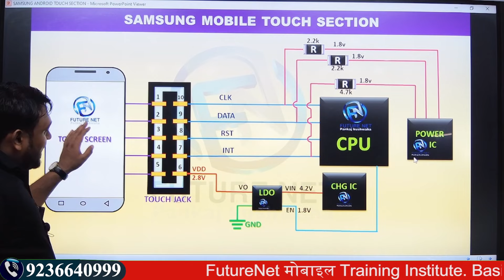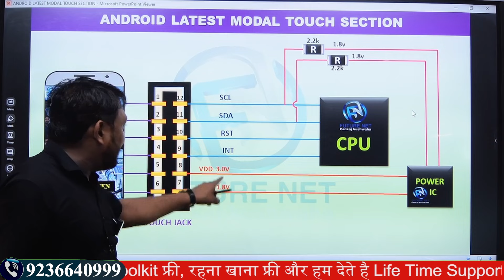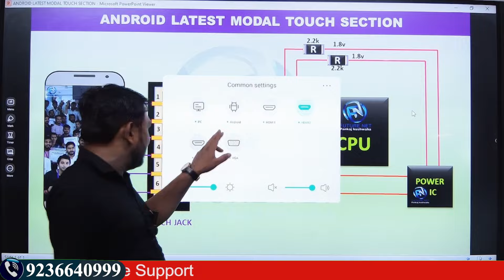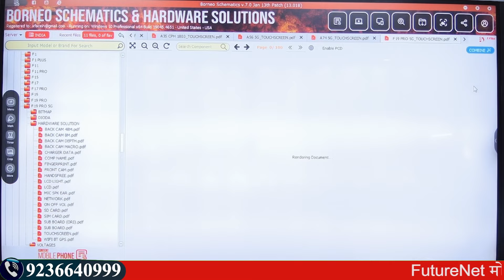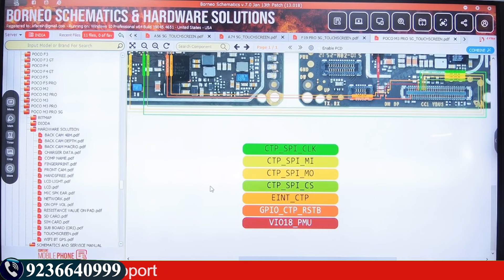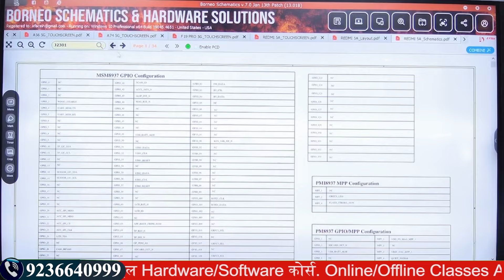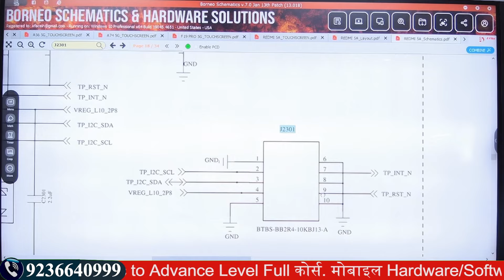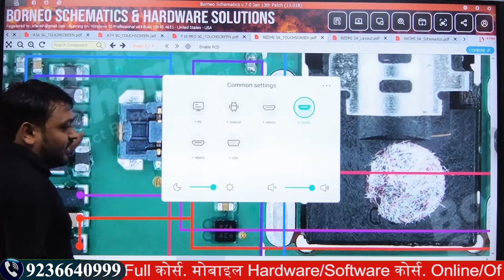Master Touch Section Tracing: Step-by-Step Tutorial | A Beginner's Guide | Pankaj kushwaha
Welcome doston! Is video mein hum aapko Touch Section Tracing ka complete guide dene wale hain. Agar aap is skill ko master karna chahte hain, toh yeh video aapke liye hai!

🔹 Ismein Aap Kya Seekhenge:

Touch Section Tracing Ki Basic Samajh: Basic concepts aur iski importance ke baare mein jaanenge.
Step-by-Step Instructions: Hamari clear aur easy-to-follow process ke zariye apni tracing accuracy ko improve karenge.
Tips & Tricks: Pro techniques jo aapki tracing ko aur bhi behtar banayenge.
Common Mistakes: Galtiyon ko avoid karne ke tips jo flawless results ensure karenge.
Chahe aap beginner hain ya phir experience wale professional, yeh tutorial sabke liye useful hai.

Learn Mobile Software and Hardware Course &b Become Expert

Future Net India's No-1 Mobile and Laptop Repair Training Institute Kanpur

अगर आप परफेक्ट तरीके से 100 % प्रक्टिकल मोबाइल रिपेयरिंग सीखना चाहते हैं | तो आज ही अपनी सीट को बुक करें |
फ्यूचर नेट इंस्टिट्यूट में आप Online और Offline दोनों तरीको से  मोबाइल रिपेयरिंग कोर्स सीख सकते है   |

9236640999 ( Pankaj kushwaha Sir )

Extra Facilities-
1-We provide all types of tools
2-We provide motherboard with pasted IC
3-We Provide Extra Classes
4-Daily 12 Hr. Class
5-No hidden charges
6-No extra payment from weak students
7-Fully AC classrooms
8- Life Time Support
9- Live Support Class 4 Hr Every Day [ Free ]
10- Hardware Support Class [ Google Meet App ] 4 Hr.
11- Software Support Class [ Zoom Meeting App ] 4 Hr.
12- Service Center Job Providing.
13-Diploma
14-Market Support
15- Hostal + Food

हम  देते 100 % लाइफ टाइम सपोर्ट .कोर्स सीखने के बाद . प्रतिदिन  2 hours daily सपोर्ट क्लास .  लाइव जुड़ कर अपनी प्रॉब्लम सही करा सकते है . क्यों की असली प्रॉब्लम कोर्से करने के बाद ही आती है . उसके बाद कोई  भी कॉल नही रिसीव करता . लेकिन हम और हमारी टीम . लाइफ टाइम ग्रुप , सपोर्ट और 4 Hours लाइव Zoom Meeting App पर सपोर्ट मिलता है |
FUTURE NET जॉइन करे |

mobile repairing training center
mobile capacitor
mobile components work
diode mobile repairing
mobile jumper repairing
mobile repairing shop setup
network section mobile repairing course
mobile software and Hardware course

FAQ (Frequently Asked Questions):

Touch Section Tracing Kya Hai?

Touch Section Tracing ek technique hai jisme hum touch-based tools ya interfaces ka use karke sections ko trace karte hain, jo design aur development process ko smooth aur accurate banata hai.
Is Skill Ko Seekhne Mein Kitna Time Lagta Hai?

Apne questions niche comment section mein chhodein ya social media par humse contact karein. Hum jaldi aapki madad karenge!
Aapke Future Videos Ke Liye Suggestions Kaise De Sakta Hoon?